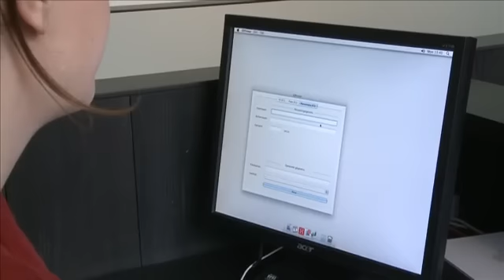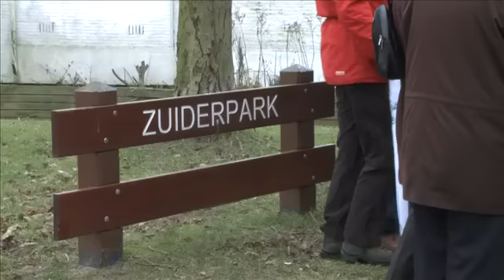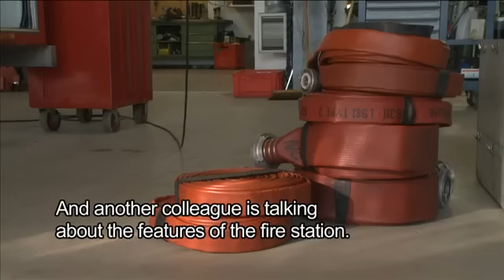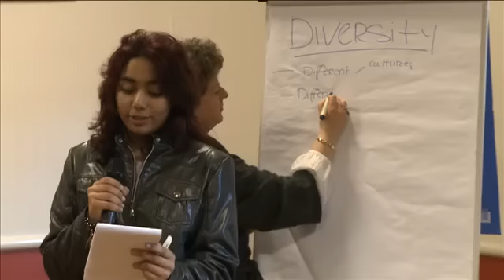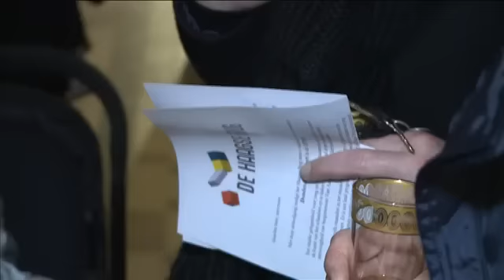De Haagse Brug in Escamp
Het project Haagse Brug is onderdeel van de gemeente Den Haag en zal de komende jaren alle stadsdelen aandoen. De Haagse Brug is in het voorjaar van 2009 gestart in Haagse Hout, waarna vervolgens Loosduinen, Laak, Scheveningen en Escamp in de spotlight hebben gestaan. Vanaf april 2011 is het stadsdeel Leidschenveen-Ypenburg aan de beurt. Gedurende de maanden april en mei worden hier allerlei evenementen georganiseerd.

Den Haag telt zo'n 40.000 expats en staat bekend als Stad van Vrede en Recht. Het kenmerkende van expats is dat zij tijdens die gemiddeld vier, vijf Haagse jaren niet echt behoeven te integreren. Maar zij moeten de stad natuurlijk wel leren kennen. Het  'Haagse Brug' project speelt hier op in.

Er worden allerlei activiteiten georganiseerd om expats en niet-expats bij elkaar te brengen. Mensen dus van allerlei culturen. Maar het is ook van belang dat iedere Hagenaar en expat de internationale stad Den Haag beter leert kennen. Daarnaast is het woord stadsdeeltrots een sleutelwoord. Iedere Hagenaar heeft wel een bepaalde locatie, gevoel of verhaal uit een wijk waar hij trots op is.